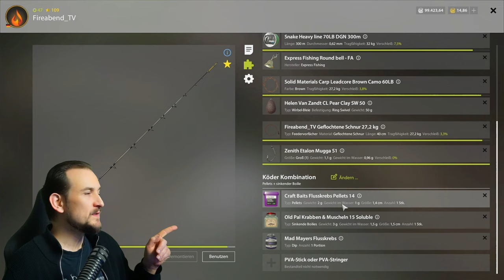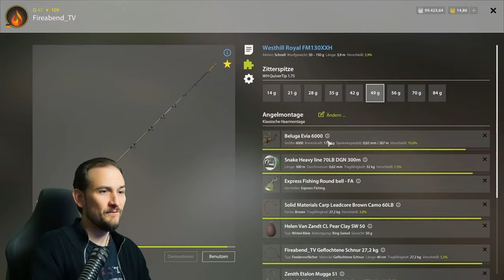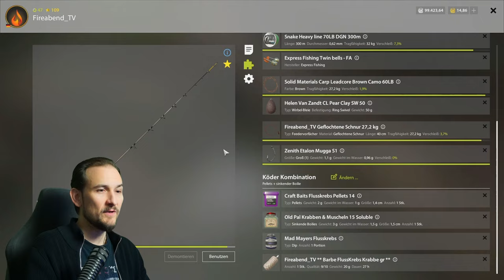Russian Fishing 4 - Bärensee - Lederkarpfen, auf BarbenKöder